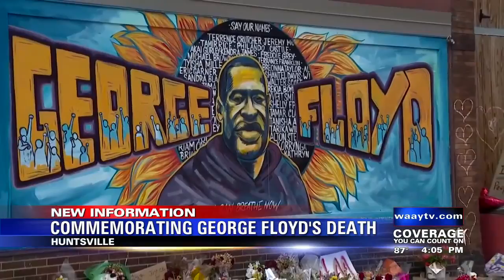Huntsville event to mark the 1-year anniversary of the killing of George Floyd